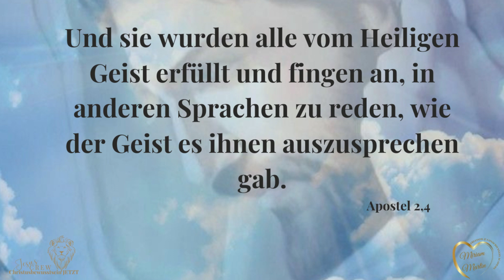Die Taufe im Heiligen Geist 🔥| Tägliche Andacht | Miriam Martin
Und so erhältst du die Taufe im Heiligen Geist, um Gottes Liebe und das Werk Jesus weiterzuführen. In Christus bist du völlig neu!

Möchtest du beim nächsten Live-Event im Feburar dabei sein? Menschen treffen, die wahrlich in Christus aufgehen und andere, die gerade neu auf dem Weg sind?

Aus Liebe
Miriam